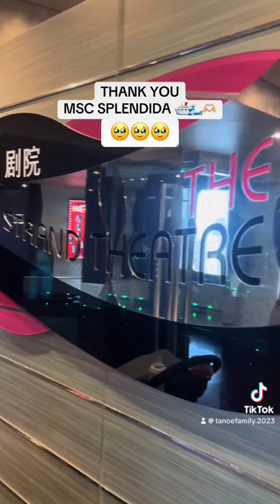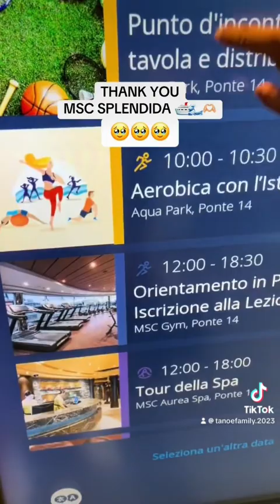Thank you MSC SPLENDIDA 🛳️🫶🏼🥹🥹